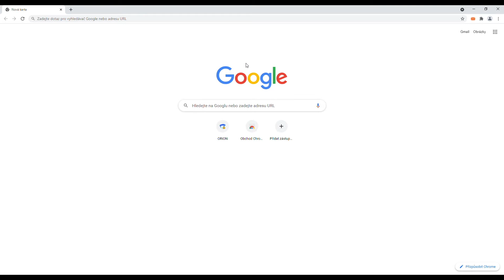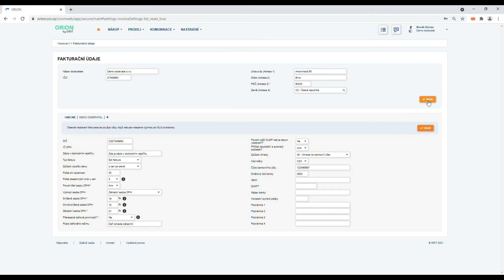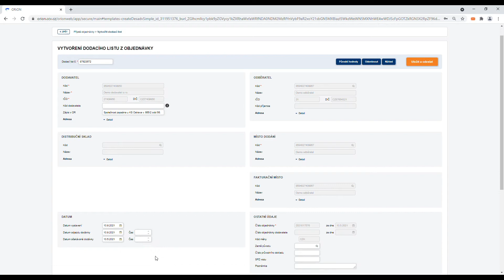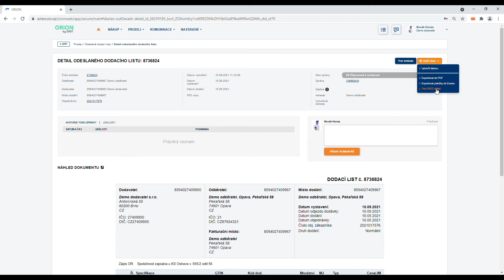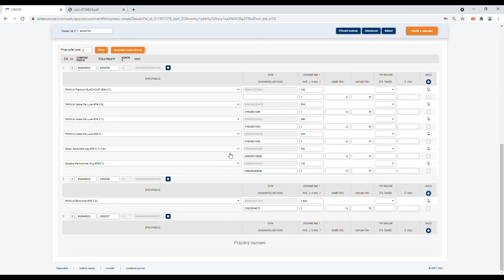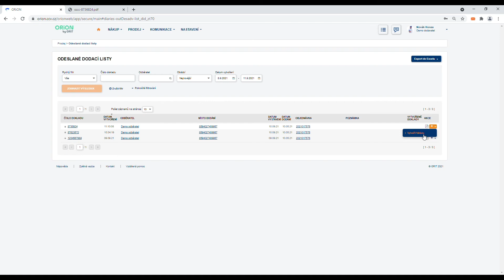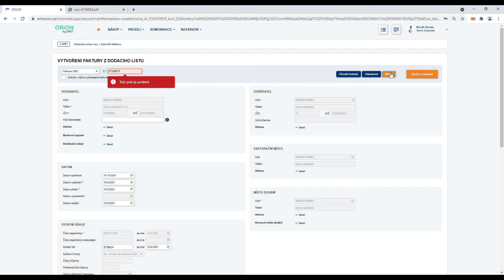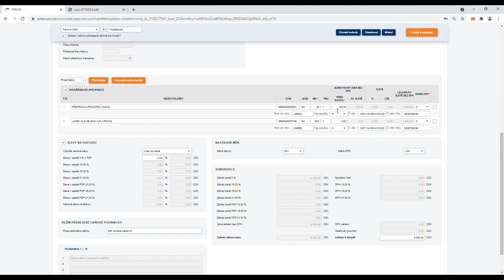Videomanuál ORiON webEDI: Jak si vyměňovat elektronické doklady s odběrateli krok za krokem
⬇️ Kapitoly:
1) Spuštění aplikace ORiON - 0:28
2) Nastavení fakturačních údajů - 1:40
3) Přijaté objednávky - 2:10
4) Vytvoření avíza o dodání - 3:30
5) Vytvoření paletového dodacího listu - 5:28
6) Vytvoření faktury -- 7:54
7) Odeslání dobropisu - 11:20
8) Oprava již vytvořené fakutry - 12:28
9) Zákaznická podpora ORiON webEDI - 13:18